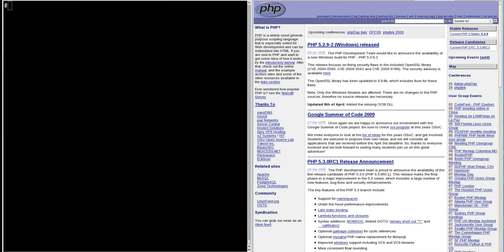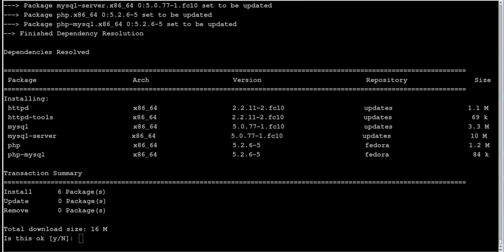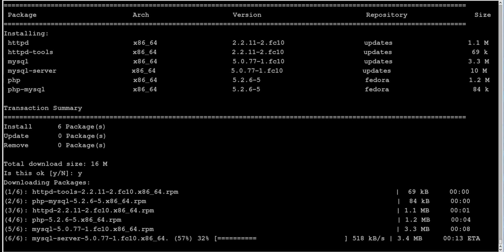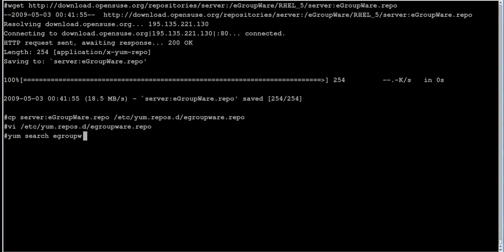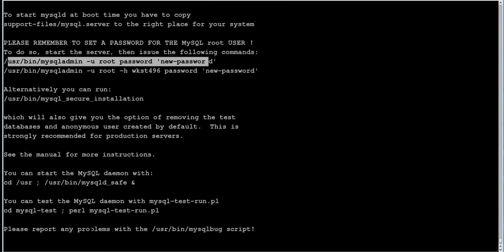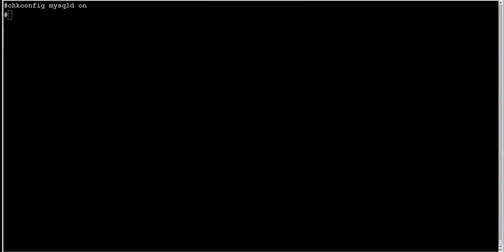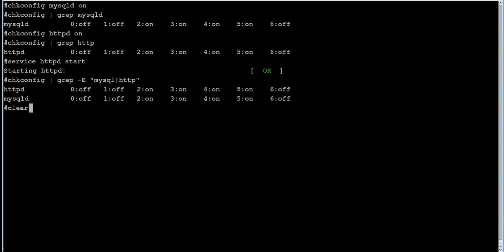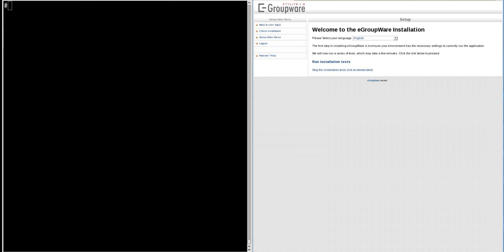eGroupware Lamp based Installation Part 1 by Joe and David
eGroupware Installation in Fedora 10 x64 Linux